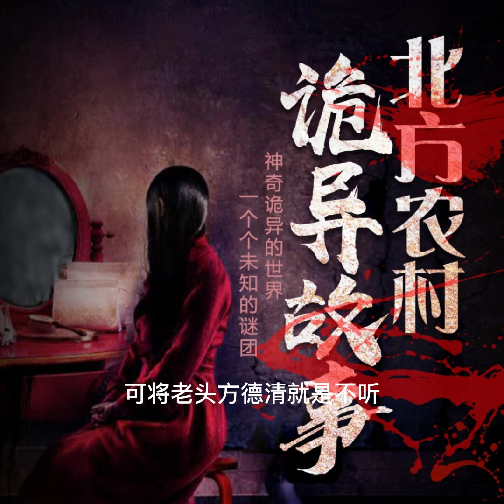北方農村詭異故事306